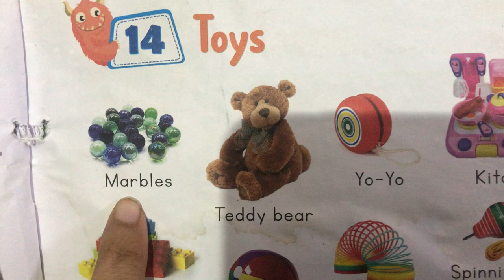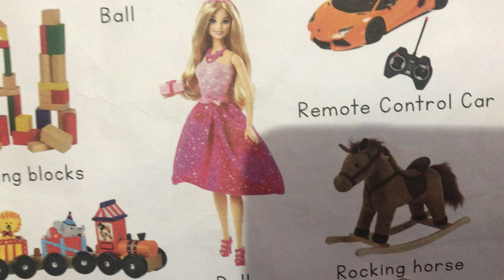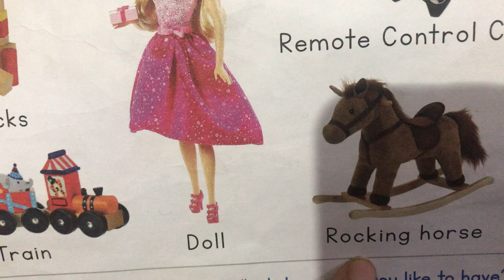Toys Name Nursery Convent